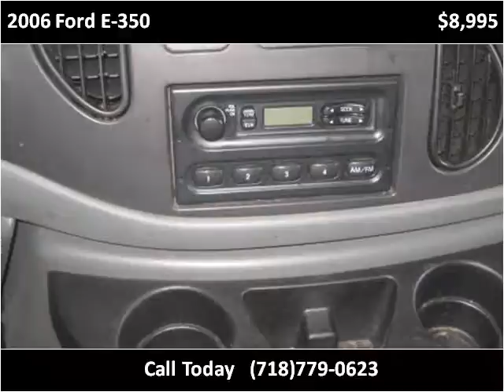2006 Ford E-350 Used Cars Woodside NY